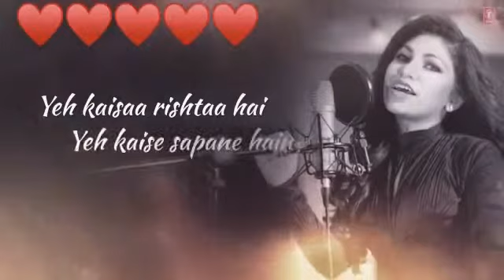Arijit - kal tujko dekha tha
Whats app status Romantic